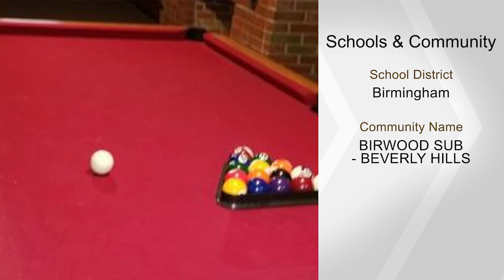15545 W 14 MILE Road, Beverly Hills Vlg, MI 48025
Tucked away on huge 100x130 (.30 Acre) treed lot with fencing in park like setting offers privacy and convenient location to downtown Birmingham and shopping. Located in Birmingham school district. This solid brick ranch has 2 bedrooms and full bath on first floor. The basement is finished with half bath and 600 square feet offering additional living space. three season porch offers gorgeous view of property in Spring and Summer. BATVAI